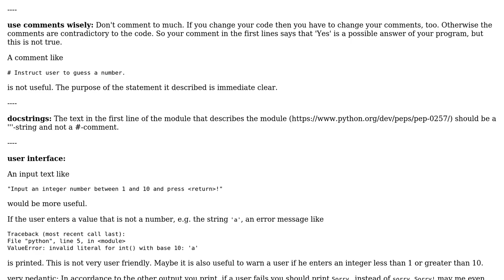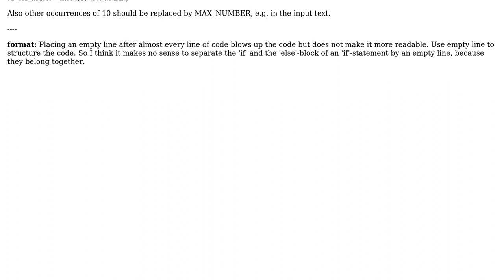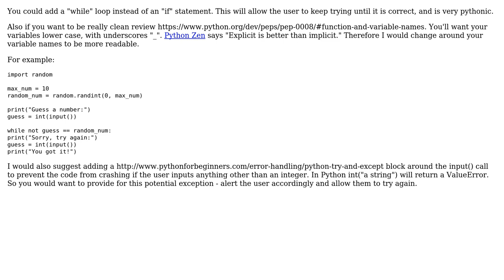Code Review: Simple random number-guessing game (2 Solutions!!)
Code Review: Simple random number-guessing game

With thanks & praise to God, and with thanks to the many people who have made this project possible! | Content (except music & images) licensed under CC BY-SA | Music | Images & others | With thanks to user Spencer user miracle173 user Daniel user Bstykemain and the Stack Exchange Network Trademarks are property of their respective owners. You are responsible for your own actions.